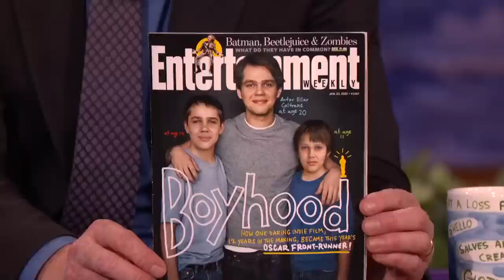Ellar Coltrane Grew Up On Camera | CONAN on TBS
Ellar explains how weird it was to shoot the "Entertainment Weekly" cover with their younger selves.

Ellar Coltrane Interview Part 1 01/26/15 | CONAN on TBS